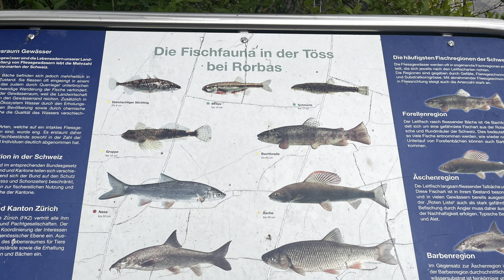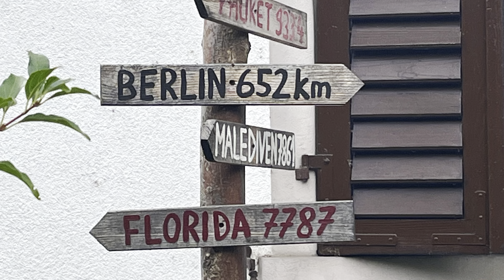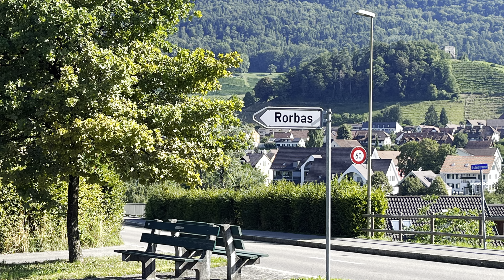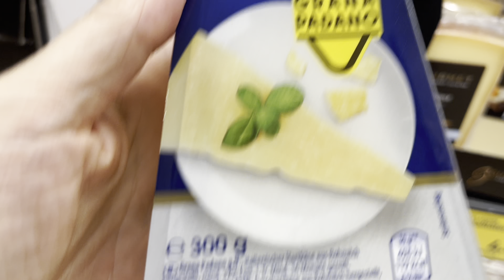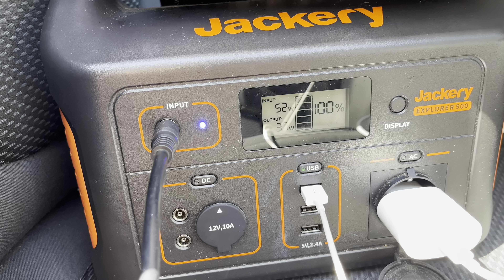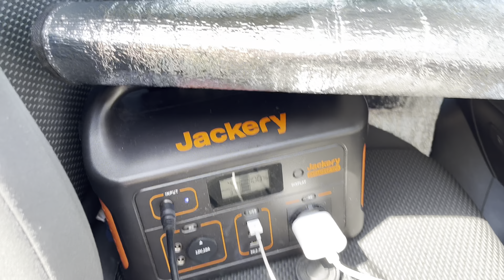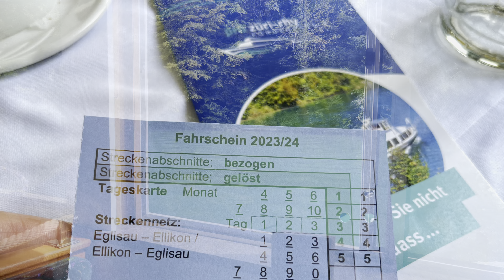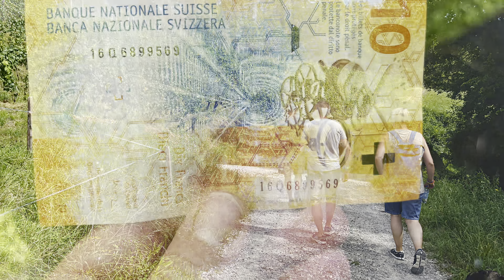ID Buzz-Roadtrip in die Schweiz Teil 3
Bullitreffen Zürcher Unterland [4K] Rorbas, Autobahn-Vignette, Sim-Karte Schweiz, wunderbare Landschaft. Das Nummer 1 Auswanderland der Deutschen.